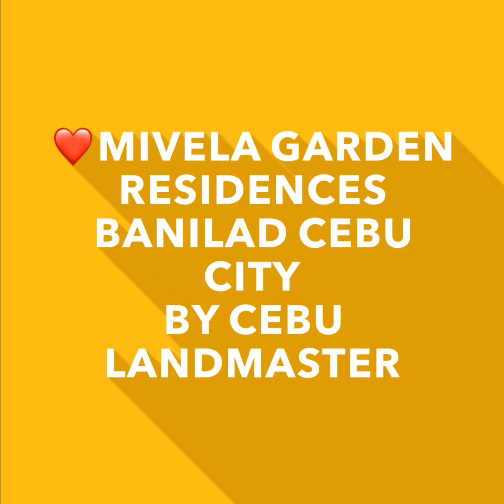❤️MIVELA GARDEN RESIDENCES BANILAD RESIDENCES BY CEBU LANDMASTER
❤️Mivela Garden Residences the hottest condo project in Cebu City! Located in Banilad, Cebu City, walking distance to Gaisano Country Mall! Near Universities! Now accetping reservations

12% Equity: ₱6,269/month for 42 months
Transfer charges: ₱195,521.25 (payable upon turn over or installment basis)
88% Balance through Bank Financing: ₱2,150,717.68
Estimated monthly amortization through Bank Financing at:
Estimated monthly amortization through Bank Financing at 7% interest per year:
20 year term: ₱16,674.49/month
15 year term: ₱19,331.26/month
10 year term: ₱24,971.66/month
5 year term: ₱42,586.79/month

12% Equity: ₱17,677/month for 42 months
Transfer charges: ₱514,950 (payable upon turn over or installment basis)
88% Balance through Bank Financing: ₱5,664,440.94
20 year term: ₱43,916.35/month
15 year term: ₱50,913.60/month
10 year term: ₱65,768.96/month
5 year term: ₱112,162.72/month

✅Amenities:
Gate & Guardhouse
Lobby & Lounge
Multi-level Clubhouse w/ Lap Pool
Pavilion with Swimming Pool
Perimeter Fence
Retail Area
Gym
Zen Garden
Pedestrian Pathways and Jogging Paths
Wi-fi Hotspots in Amenity Areas
Function Room
Outdoor Lounges
Designated Parking Spaces
24 Hour CCTV Security System